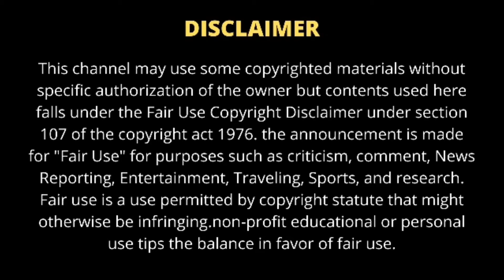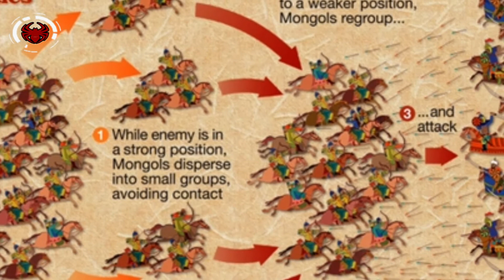চেঙ্গিস খানের মৃত্যুর রহস্য | Genghis Khan's Mysterious Death | Genghis Khan's Mysterious Grave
This video is about Genghis Khan's mysterious death and his mysterious grave. In this video,we tried to give information about The Mongolian King Genghis Khan's life story, history, death,and his mysterious grave. Hope you will like this video.

* ANTI-PIRACY WARNING *
This content is copyright to The Spider King. Legal action will be taken against those who violate the copyright of the following material presented!